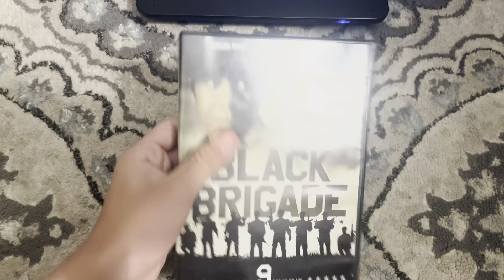Opening To Mean Johnny Barrows 1976 (2016 DVD)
Mean Johnny Barrows 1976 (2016 DVD)

1. Echo Bridge Acquisition Corp. LLC 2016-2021
2. Main Menu 2016
3. FBI Anti-Piracy Warning Screen (Echo Bridge Acquisition Corp.) 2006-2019?
4. Rating Screen 2016
5. Start of Film 1976